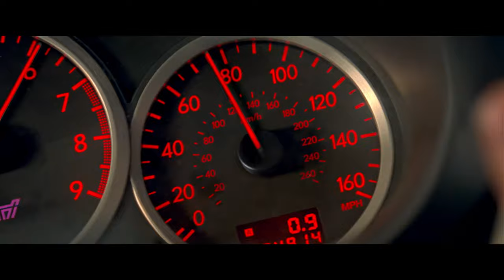BABY DRIVER │ IM GOD │ 4K EDIT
Thumbnail from @diesel.ffxxxx

~COPYRIGHTS
Respect for intellectual property is paramount. All content featured on this channel is edited with utmost care and creativity, while respecting the copyrights of the original creators.